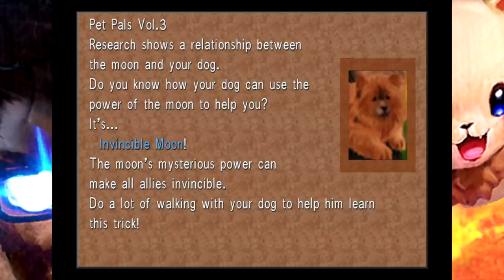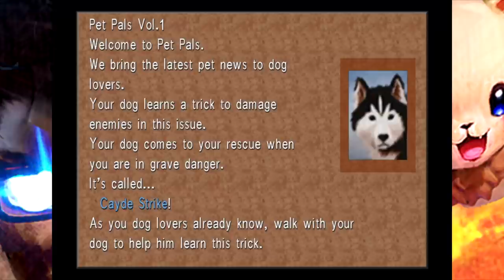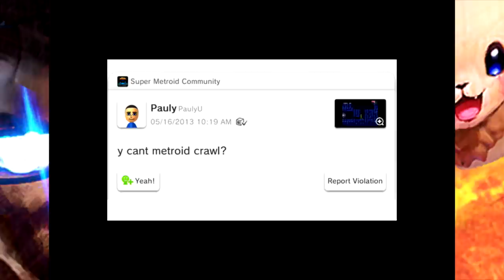Karl & Lucas play Final Fantasy 8 - Disk 1 compilation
A compilation of the story and best moments from disk 1 of the playthrough for those who missed it or want to experience a truncated version with more dumb edits.

Two Finger Johnny remix courtesy of Omega Pumpkin - @omegapumpkin